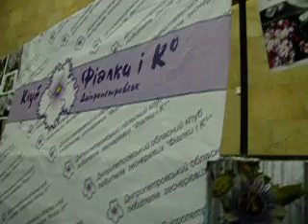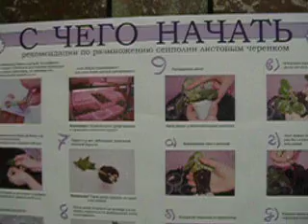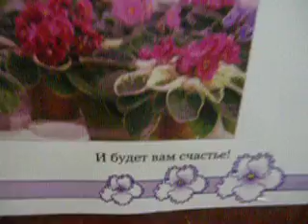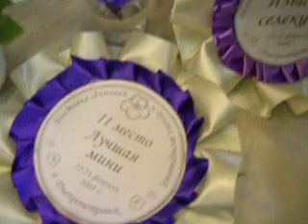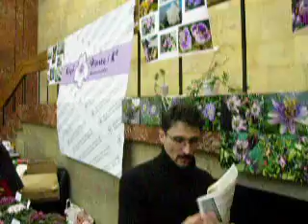Клуб "Фиакли и Ко". Выставка 22-24 февраля 2008 года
Видео со второго дня выставки. Оператор - Татьяна Шевченко.

African violet show 22-24 February 2007.
Dnipropetrovs'k regional club of gesneriads' fanciers "Fialki & Ko" ("African voilets & Co").